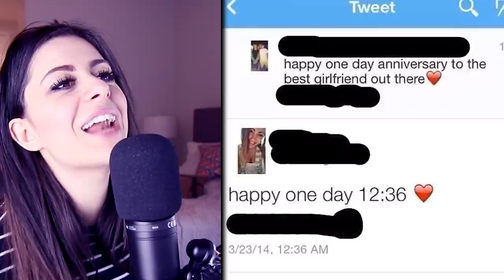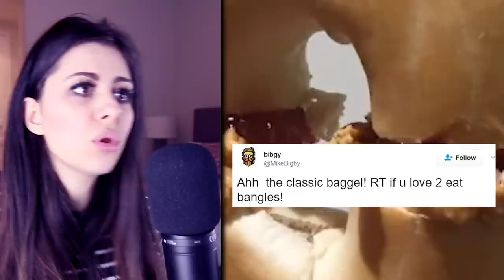Most FRUSTRATING photos ever!!!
Hello Citizens of Azzyland. I'm Azzy and welcome to another amazing reaction video! Most FRUSTRATING photos ever!!!